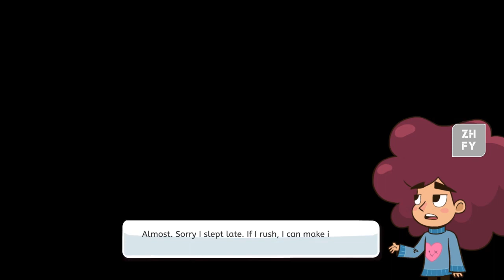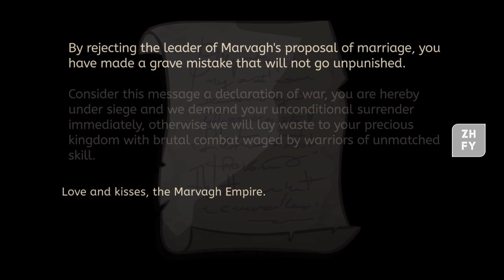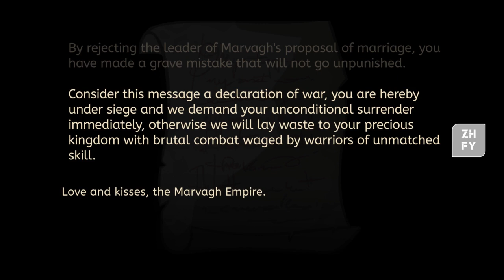Level 7: Royal Wedding | Lil' Guardsman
Imagine you're a 12 year old, suddenly in charge of the guard shed at the castle gate, where you decide if elves, goblins and 100+ other characters should be admitted. It's a wonderful combination of deduction, narrative and puzzle games.

Release Date: 23 Jan, 2024
Developer: Hilltop Studios
Publisher: Versus Evil, tinyBuild